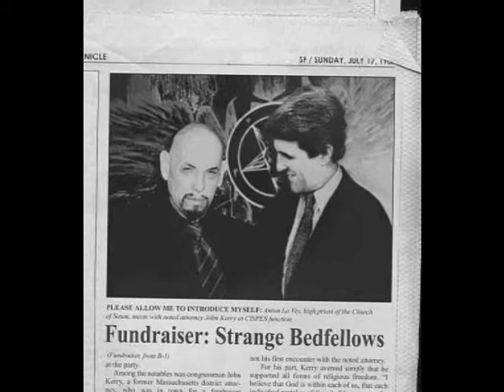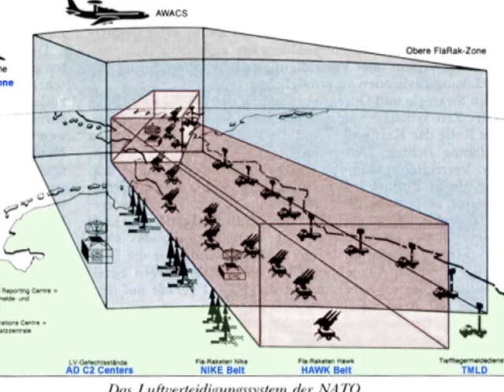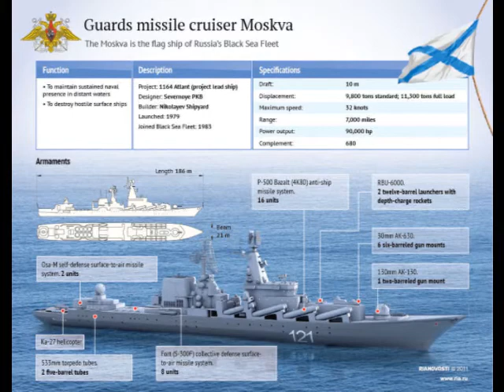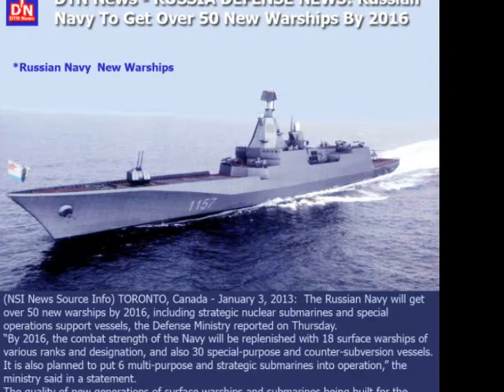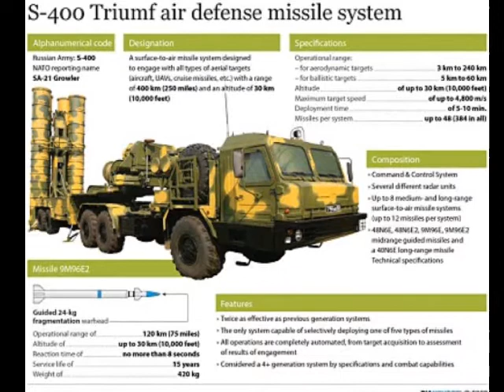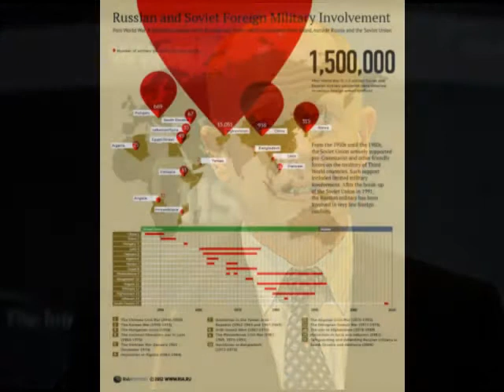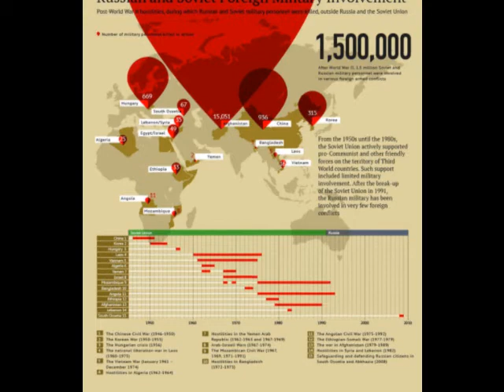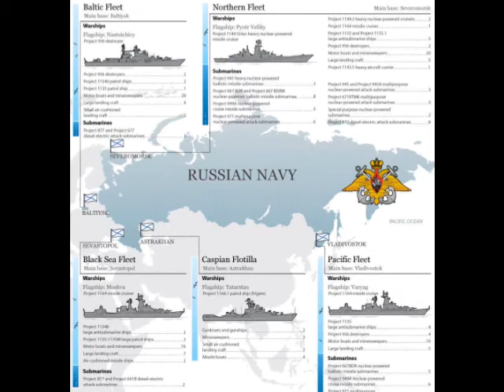US/EU back Kiev pro-Nazi Andriy Parubiy: Bristol Ukraine anti-fascist solidarity (BUAFS)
Interview with Jay Blackwood about Ukraine, which has a history of conflict: new Bristol Ukraine anti-fascist solidarity campaign. The Maidan 'revolution' or 'coup' of Saturday February 22nd 2014 and para-militaries seizing power; fascist parties Pravy Sektor and Svoboda; now National Security Chief Andriy Parubiy key figure behind Maidan protest security team then Kiev and Odessa attacks; Odessa massacre of Friday 2nd May 2014; media coverage; US interests; NATO exercises.

While he insists he's not a fascist, Andriy Parubiy co-founded the Nazi-inspired Social National party, now Svoboda, in the 1990s. Outwardly, he went mainstream early on, and joined Yulia Tymoshenko's Fatherland party, running security operations on the Maidan for the 2004 "Orange Revolution."
In 2013-14's more violent regime-change "protests," he was given the same responsibility. As Euromaidan Commandant and head of the Self-Defense Committee, he was in charge of security for areas where the mob's authority had overridden the government's.
We now know (partly from MP Moskal) that -- on the pivotal day of February 20, which will remain the main focus of this report -- sniper shots first hit police forces, and came from buildings Parubiy controlled. Ukraine's previous head of the Security Service (SBU) Alexander Yakimenko said so in March, after fleeing to Russia. When the Commandant proved unable to stop the sniping, which everyone claimed to be against, Yakimenko says he offered to send in a unit to help. He only needed a guarantee his men wouldn't be shot by Parubiy's, but he says that was denied. From all this, the SBU chief deduced the snipers were under Parubiy's command and protection.
In truth, this failure to stop the killing could be due to malice, or incompetence, or some mix. Whatever the case, the resulting bloodshed was all but necessary for the Kiev Cabal to finally take over. And considering his eminent competence, they made Parubiy security chief for all of Ukraine as soon as they could.
Sniper Investigator?
Reports from early March, before the Yakimenko accusations, spoke of a parliamentary investigation Parubiy himself was selected to lead. The apparent conflict of interest may, or may not, be why MP Moskal now seems to be in charge of that.
But in a May 21 interview for Euractiv, Parubiy speaks of a probe that sounds different, a probe blaming Russian Special forces -- Spetsnaz -- for penetrating his security cordon.Asked about the snipers, with the note "you must have first-hand information," he sidestepped his own direct knowledge and told Euractiv:
"Now that we are conducting investigations, we have found that 18 Spetsnaz, including snipers, were in Maidan. The investigation will reveal from which points they were shooting, but I can already say that they did everything they could to spill blood and provoke civil unrest."
"We have a working hypothesis which would be confirmed or rejected by the investigation, that in the most difficult days they shot equally -- at Berkut and at the Maidan activists. Their aim was to instigate a more violent civic unrest ... that Russia could warm its hands at this fire."
"We know that Russian snipers shot at both sides."
As Washington's Blog noted in March, "everyone agrees that the snipers were false flag terrorists sewing chaos and confusion. ... they only disagree about who the responsible party is." This is another example, and (as we'll see) the worst theory yet. And just look at who is trying to feed it to us.
Master Thug
From February 18-20, security forces and civilians were, as Parubiy says, killed somewhat "equally" by these snipers to create "violent civic unrest." But there was a telling pattern to how different parts of that were timed.
First, consider how ten unarmed policemen were shot dead the night of February 18th, forcing a decision to bring in armed security forces. That allowed later killings to be realistically blamed on them, as happened. (Were these the same provocateurs present a day and a half later, or a different shift?)
By the 20th, a force was assembled on the Maidan adequate to stomp the police out by noon and shoot the Berkut out of their nearest posts by 12:45.